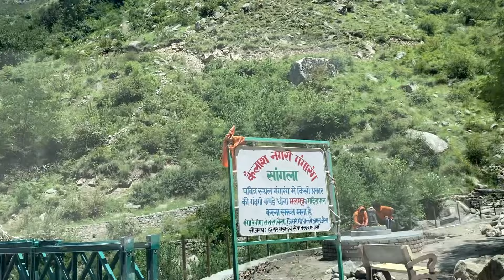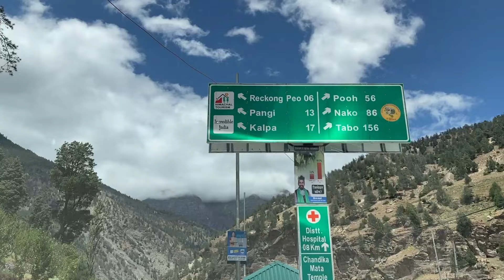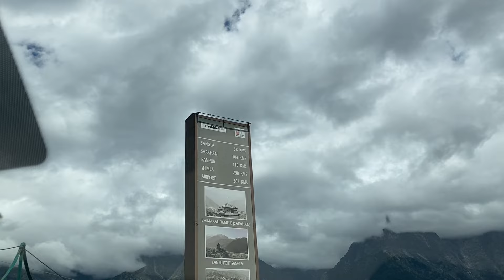Episode 9 Road trip Gurgaon| Narkanda| Sangla| Chitku| KALPA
Road Trip to Chitkul from Gurgaon